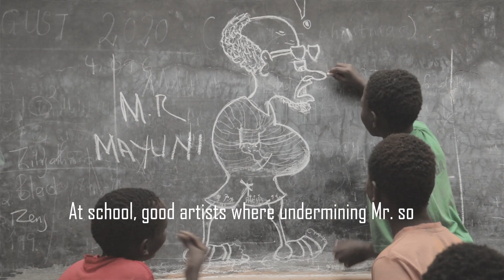Wololo Official Video by Racheal M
Watch this song and share the experience I always get from My Grandmother. Am acting my Grand Mother's style of storytelling, This song has influenced generations in My society urging people not to undermine others basing on Education, family, Culture, and racial backgrounds according to my Grandmother 'Wololo, legend'.it is an Edutainment song please share it with every one Especially Children.